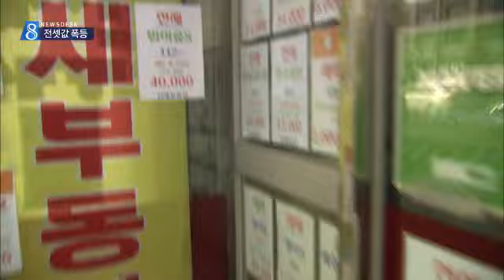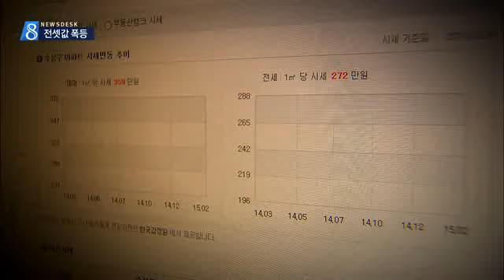[대구MBC뉴스] 전세값 폭등에 서민가계 주름살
내용: 전세값 폭등에 서민가계 주름살 - 이상원 권윤수